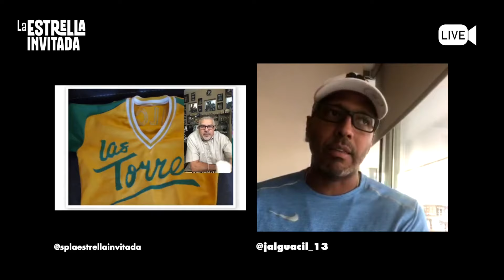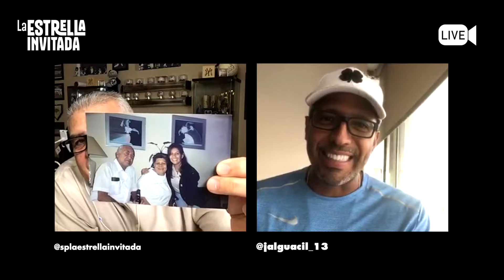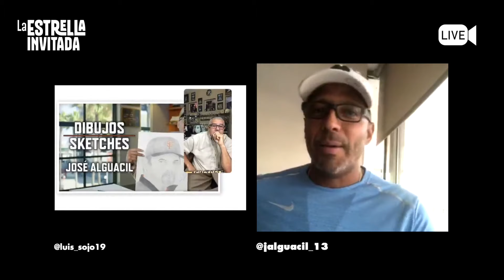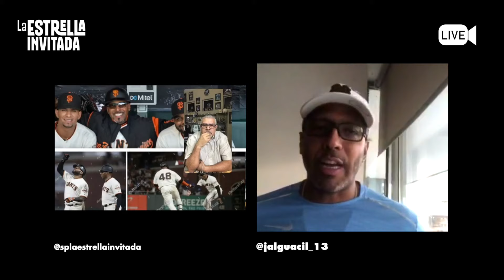La Estrella Invitada en IG: José Alguacil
Instagram Live con Luis Sojos y José Alguacil
Grabado el 06/12/2020 a las 8:00 pm